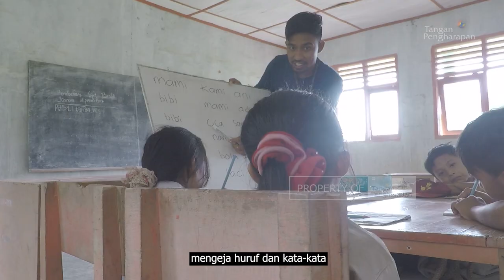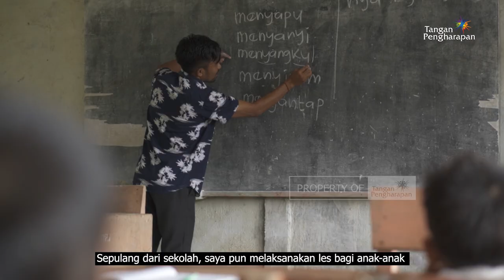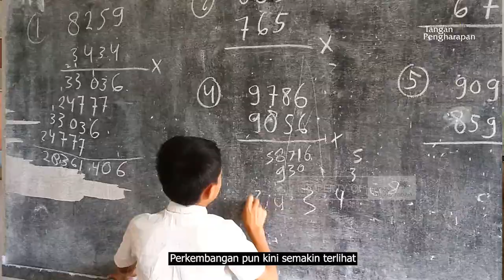Pembawa Cahaya Di Barat Indonesia - JTP Ep.15